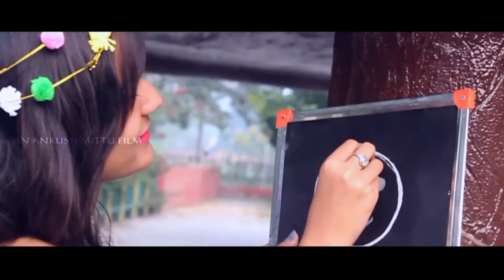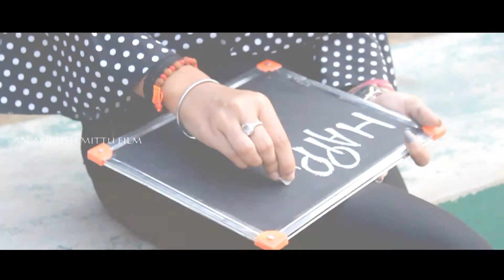Kanika Birthday Promo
An Ankush Mittu Film..